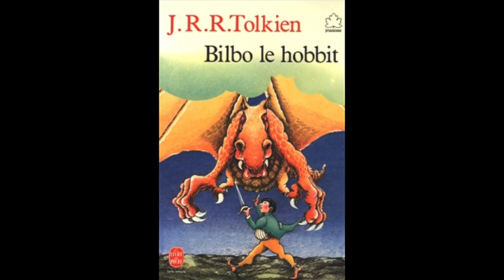Bilbo le hobbit - 07 Un curieux logis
Livre audio de Bilbo le hobbit, écrit par J.R.R. Tolkien.
Chapitre n°7 - Un curieux logis

Enregistré et édité par mes soins.
Ce ne devait être de base qu'un cadeau d'anniversaire et même si bien d'autres versions existent déjà, je suis content de pouvoir partager le plaisir que j'ai eu à lire et réaliser cet audiolivre.

Bonne écoute.

Miaou